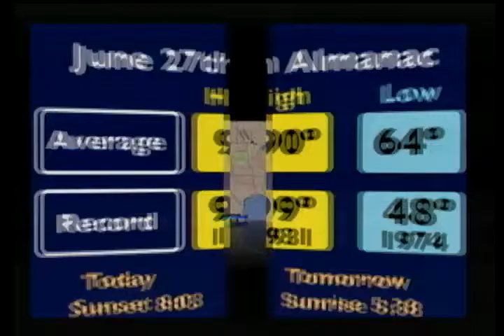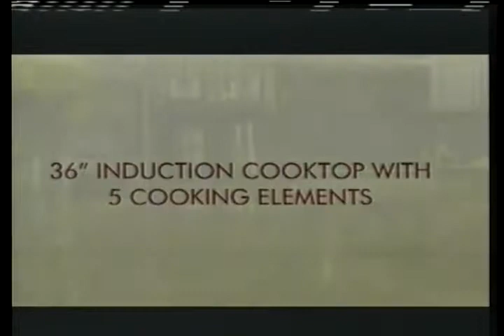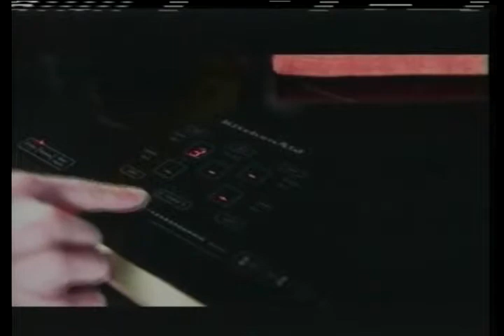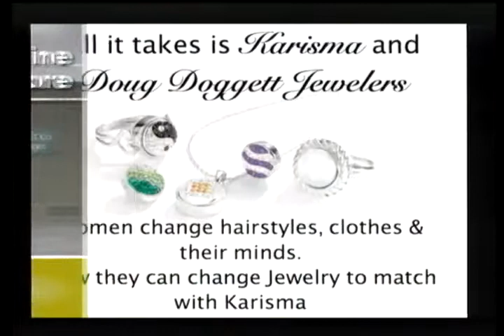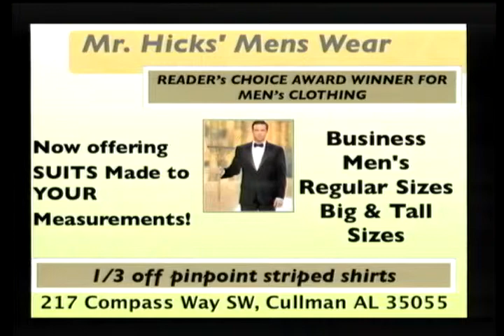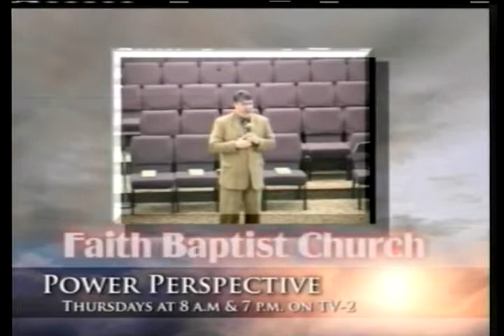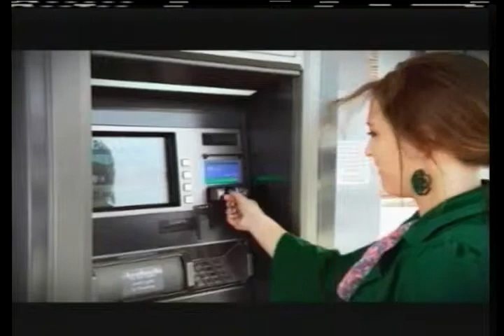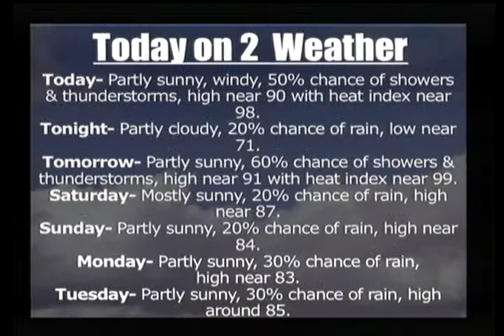Today on 2 June 27, 2013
Howard Rodgers from the Baldwin Counseling Center discusses Children today and the anger within them.